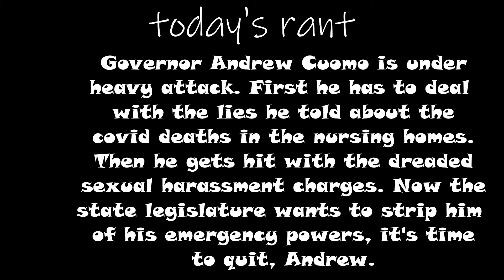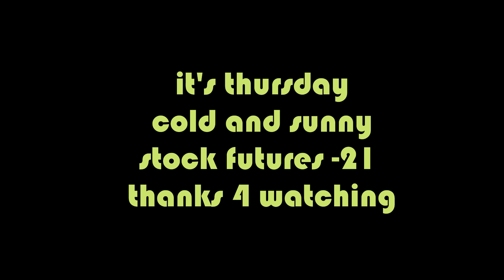Governor is under heavy attack, it's time to quit.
Sometimes it's best for alkl concerned to for you to leave. In my opinion this is the time for cuomo to go.